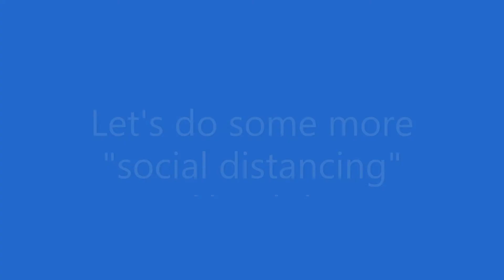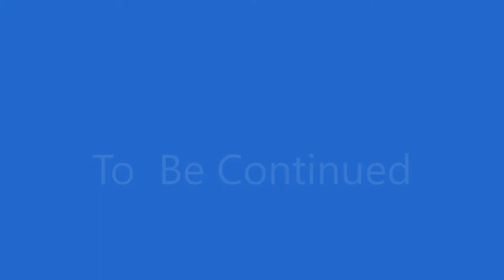1926 Ford Model T Coupe Country Drive 4/5/2020 P5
Here is part 5 of 11 of the "social distancing" video from 4/5/2020.
Filmed with GoPro Hero 7 Black on Linear